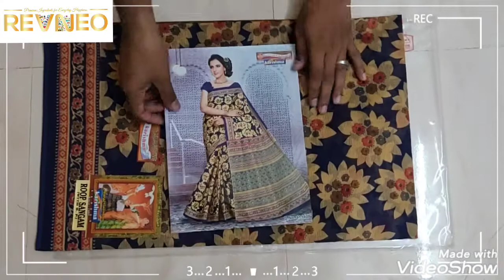Karishma Cotton Sarees with Price | Pure Cotton Sari | 2021 Latest Collection | Buy Online revneo.in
Karishma Cotton Sarees with Price | Fabric 100% Pure Cotton | Latest Collection Karishma Cotton Saree are an exquisite product of Karishma Maharashtra cotton mills with a lot of design influences from Kancheepuram, Banaras silks patterns and colors.

Karishma Pure Cotton Sarees has close to 1000 distinct Collection of Cotton Sarees, churidar dress materials manufactured, colored, textured at their own industrial facilities in the Bombay or Mumbai textile belt.

Karishma Premium Pure Cotton Sarees with Blouse Designer Collection